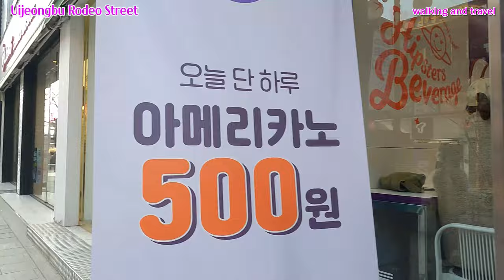[4K]휴일 의정부 행복로 풍경/Scenery of Uijeongbu Happy Road on the 2022 Presidential Election Day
안녕하세요!!!
이번 영상은 2022년 대통령 선거일 휴일에 의정부 행복로를 산책합니다.
의정부 행복로는 코레일 의정부역과 의정부경전철 중앙역 사이에 있는 곳으로 쇼핑, 식사, 커피를 마실수 있는 가게들이 많이 있어서 젊음의 장소라고 할수 있습니다.

Hello!!!
This video is a walk along the Uijeongbu Happy Road on the 2022 Presidential Election Day holiday.
Uijeongbu Happy Road is located between KORAIL Uijeongbu Station and Uijeongbu Light Railway Central Station.
UijeongbuHappy-roRestaurant